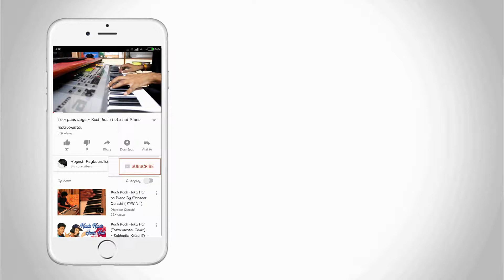Abhi Abhi To Mile Ho Abhi Na Karo - Keyboard Cover ( Jism 2 )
I am going to play a song from "Jism 2" movie.

Song : Abhi Abhi To Mile Ho (Male)
lyrics : Arko Pravo Mukherjee & Munish Makhija
Singers : K.K.

# Gadgets I used for Recording

My Mobile Redmi Note 4
My Camera Cannon 1300d
My Mic for Android
My Camera Tripod
My Focusrite Scarlett Solo Sound Card

# Best Budget Casio Under 10 Thousand

Casio CTK-1550 61 Keys Standard Keyboard
Casio CTK-2550 61-Keys Portable Keyboard
Yamaha PSRF51 61-Keys Portable Keyboard
Casio CTK-3500 61-Keys Portable Keyboard (Black)
Yamaha PSR-E263 61-Key Portable Keyboard with adaptor
Casio CTK-860INK2 61-Key Indian Keyboard, Black
Casio MA-150 Electronic Keyboard Adapter Free
Casio SA-47A Electronic Keyboard, Black
Casio SA-46 32 Mini Keys Musical Keyboard (Black/Green)

# Best Budget Cheapest Melodica

Hohner C94324 Student Melodica, Red
Generic IRIN 32 Key Melodica with Case Musical Instrument Blue
Swan 37 Key Melodica with Case
D'Luca M37-EVA-RD Red 37 Key Jungle Melodica with EVA Carrying Case